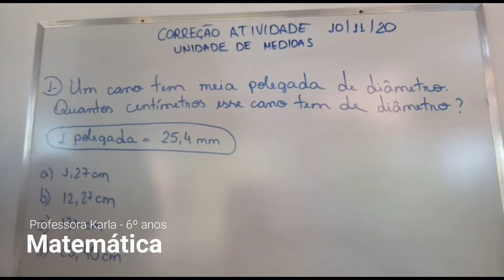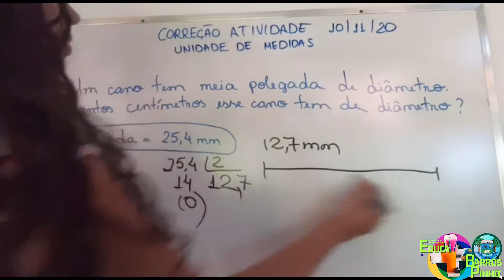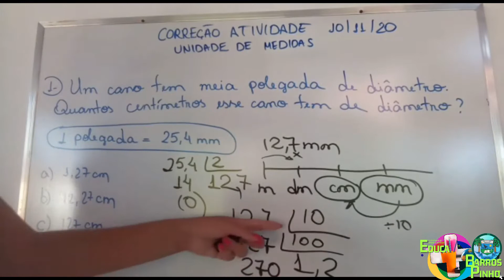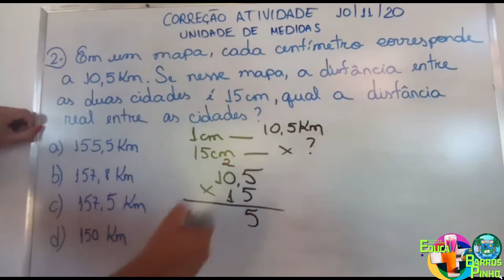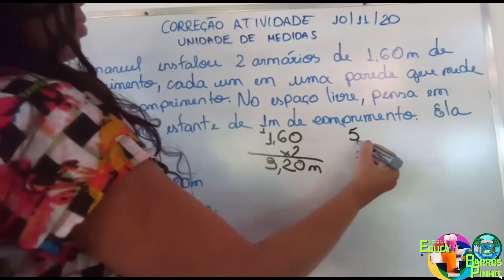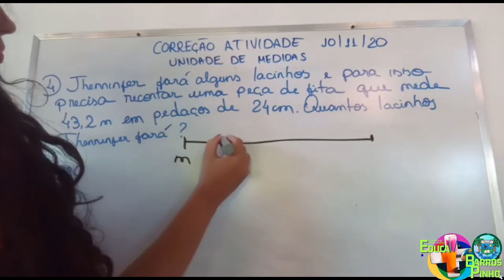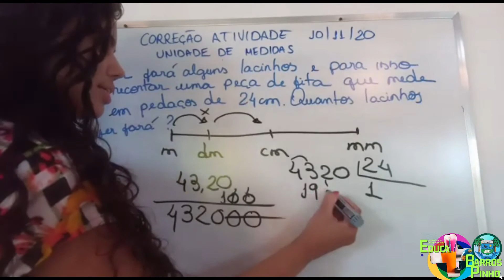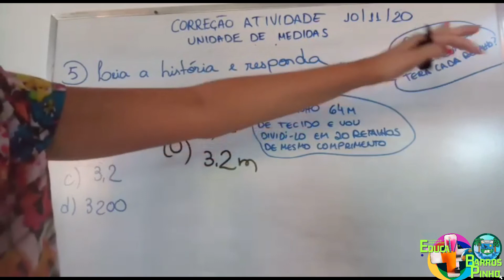Aula de Matemática - CORREÇÃO AULA DIA 10/11 UNIDADE DE MEDIDAS - 6º anos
Professora Karla